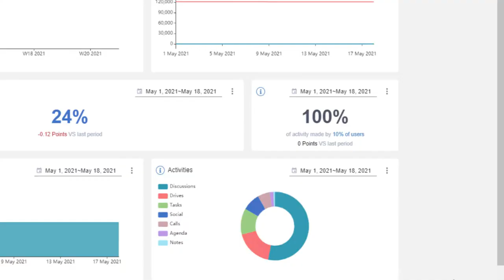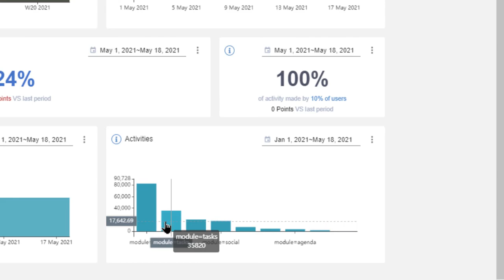eXo 6.3 (EN) - Analytics dashboard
digital workplace analytics